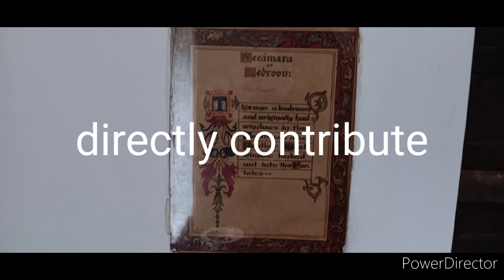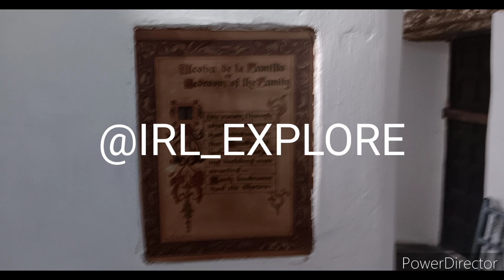Scenic San Antonio Small Group Night Tour w/Riverwalk Boat Cruise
Thank You for viewing this live stream and making it a success,  your generosity and support  will directly contribute to live streaming. Thank You kindly for your tips to help  reach  fundraising goals to keep live streaming going .